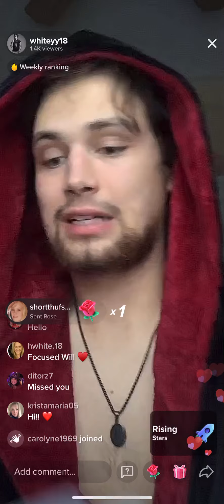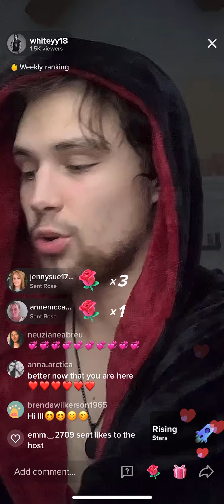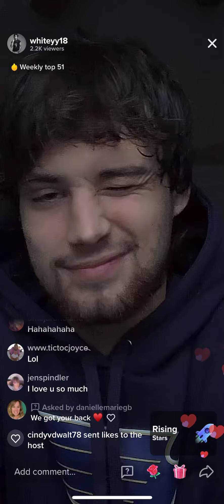11/29/21 @Whiteyy18 (William White) Tiktok live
This is a good one, guys. Thank you William for showing us your true self, especially today.  Pretty wise for a 21 year old. This is why we love you!